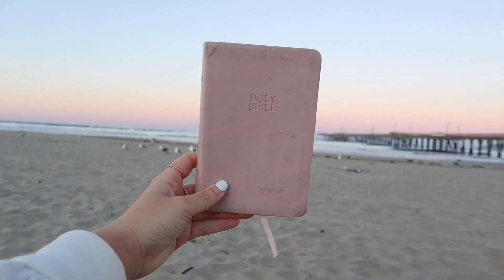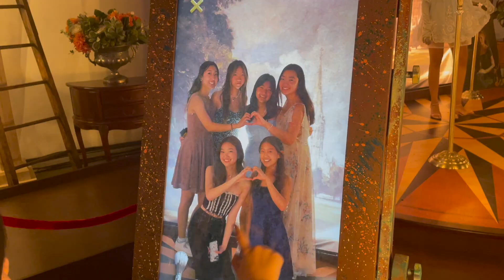2022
2022 was a huge year for me. I closed one chapter of my life (graduated college/my last time being a student) and entered a new one (first full time job). & so much in between that you guys have been with me through - traveling to new countries in the summer, enjoying time at home with family, and so much more. It was a year filled with amazing moments, and some very difficult ones.

Grandpa I love and miss you. I smile every time I see a clip of you, a reminder of the love you gave & your place with the Lord.

Life is so beautiful, all created by the creator in Heaven, God almighty! ENJOY your life, live your life to the Fullest. Serve & love the Lord above all else!

I’ll see you next year ;)